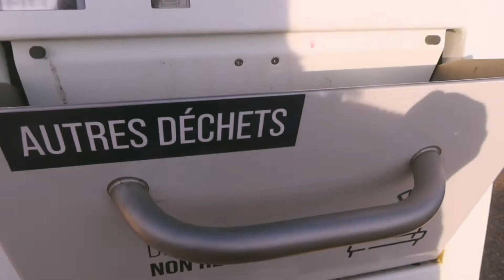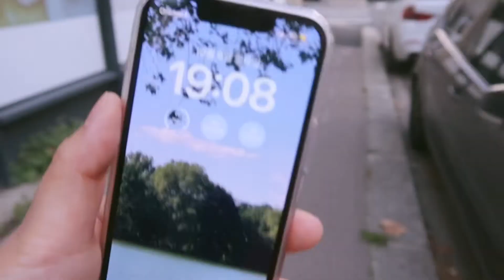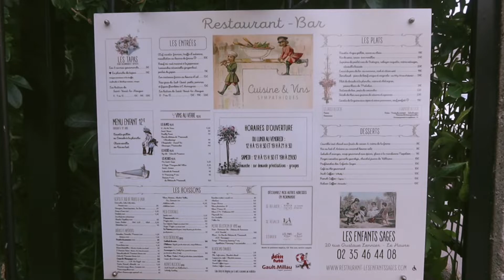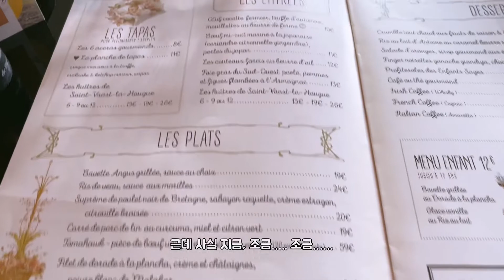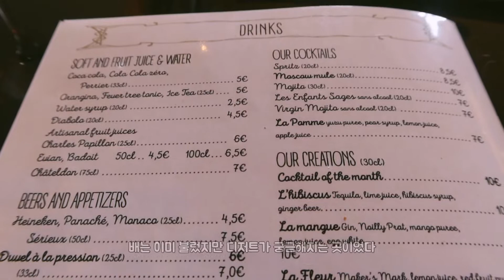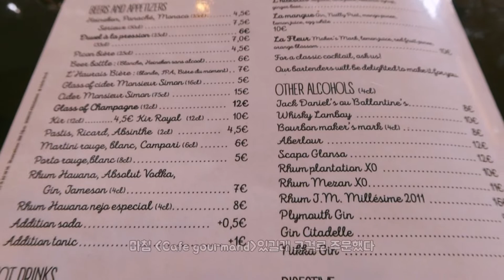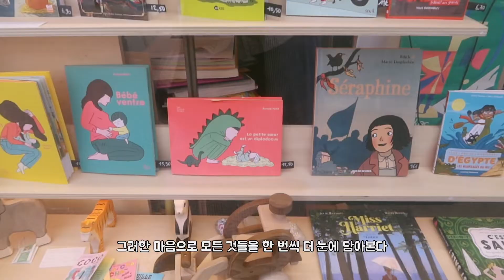🇫🇷#15. Le havre 르아브르 브이로그/마지막은 늘 아쉬운 법🥲/ 마지막까지 불태운 집 밥🔥/ 이제 중부로 내려갑니다💨🎶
* 편안한 시청을 위해 화질을 1080p 로 설정 부탁드립니다

* 여행 영상은 매주 수요일과 일요일 오전10시에 업로드 됩니다

▫ 안녕하세요
르아브르에서의 일주일이 마무리되었습니다 ✨
7일이라는 시간은 한 도시를 알아가기에는 턱없이 부족한 시간이지만,
한편으로 아쉬움 가득 남겨 또 가고 싶게 만드는 시간이기도 한 것 같습니다
그동안 르아브르의 잔잔한 일상 봐주셔서 정말 감사합니다💛
마지막도 역시나 먹을게 가득하고 잔잔함이 900g인 영상입니다 🤣🤣🤣
그럼 오늘도 편안한 시청 되셨으면 좋겠습니다 ✨

🔊 다음 도시는 프랑스 중부에 위치한 리옹으로 가요!!! 💨💨💨
리옹 영상도 많관부! !!🙇‍♂️

00:00 시작
00:13 시장의 생선가게
00:57 아직 더운 10월
01:39 재료 준비
02:32 조리 시작
03:50 조개 플레이팅
04:09 딜 버터에 굽는 관자
05:09 테이블 셋팅
05:28 샴페인 자동 오픈
05:51 기포 만세 샴페인
06:27 본격 잘먹겠습니다 :)
09:26 해장라면
10:25 기포 만세 샴페인2
12:06 르아브르 바닷가 산책
15:51 St Joseph's Church 생조셉 성당
17:15 Restaurant Les Enfants Sages 레스토랑
18:20 사고친 썰 푼다
21:06 안녕! 르아브르

* 여행 영상을 보시면서 궁금한 게 있으시면 댓글 남겨주세요 *
바로바로 답글을 드리지는 못하더라도 하나하나 체크해서 정기적으로 꼭 답변해 드리겠습니다 ✔️

Film & Edit by_ Apple jam : Confiture